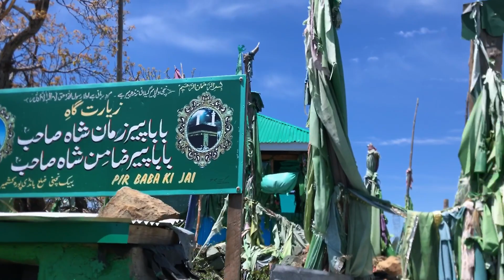EXPLORING NORTH— Nagmarg Lashkut Traverse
Nagmarg Lashkut Meadows traverse from Kiatsan Bandipora to Affan Lolab Kupwara.

The North Kashmir is the least explored region of the vale of Kashmir because of being closer to LoC. The area has so many mountain passes, dense forests and Alpine meadows that offers a scenic view of the vale and the peaks surrounding it.

On 8th of May 2022, we @alpineadventurers took a trail from Kiatsan Bandipora and traversed the along the ridgeline connecting Nagmarg, Nachein, Kimsar and Lashkut meadows. The starting ascent was gradual through the forest and took us to our first destination that was Nagmarg meadow at an elevation of 2800m. We met some locals from Lolab there and they offered us a cup of tea and rotis. From Nagmarg we moved to Kimsar meadow through Nachein, a nice camping place with isolated dwellings mainly used by army. There is also a shrine as well.

Kimsar is a long flat ridge above the treeline at about 3100m ASL. It offers a view of both Bandipora and Lolab Kupwara district of Kashmir. We traversed this ridge and the kimsar gali (pass) and reached to another meadow known as Lashkut at 3200mASL and finally descended to Affan lolab from there. The descend was very much steep, 1000m elevation drop, through the Amri Baihk.
Total distance was about 24kms, ascent 1356m and descent 1610m.

Note: North Kashmir is highly militarised area and to explore this region,permission from Army is must.